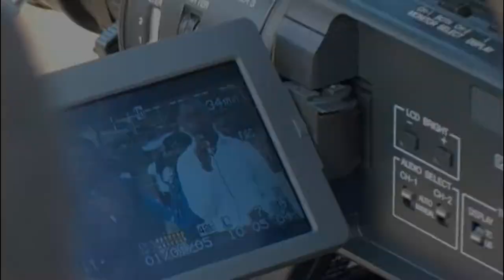Club of teens on the beach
the new generation of leaders